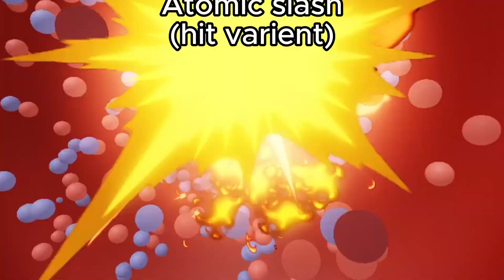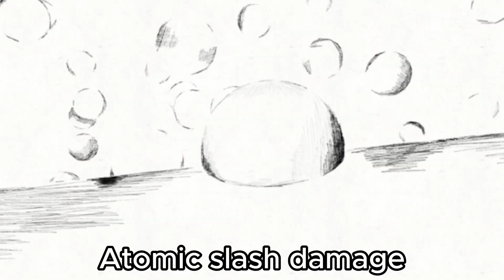The FULL Strongest Battlegrounds UPDATE! (atomic samurai + more)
The new update is out! I will be showing you everything new in the strongest battlegrounds, we are also doing a giveaway!